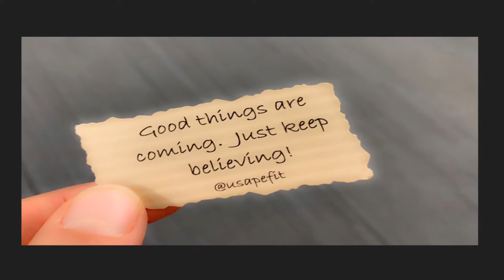Happiness is like a cat sleeping on your lap. Pierre Foglia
Happiness is like a cat sleeping on your lap. You can’t force it to come to you and you can’t force it to stay with you.
Pierre Foglia